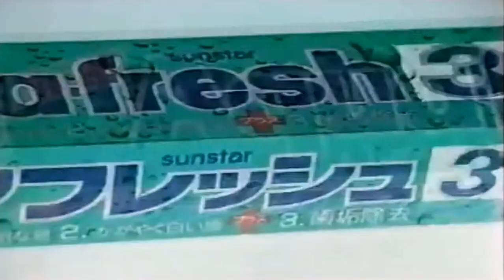【なつかCM】サンスター アクアフレッシュ（志穂美悦子）②1980